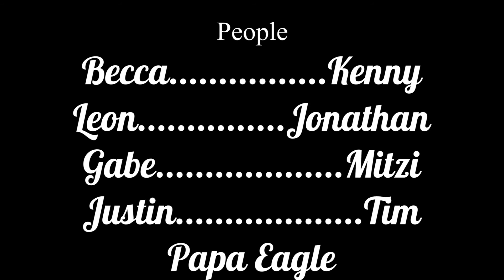This is GARBAGE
In this vlog I hang out with my friends, solve the problem of the rancid trash smell in my garage, and celebrate my mentors Birthday!

Shout out to Papa Eagle on His Birthday!

Muic:
Blushes- Dj Quads

Gear:
Rode Video Micro (GET THIS)

Canon T5i

Canon 50mm 1.8 (not recommended for filming ...it takes to long to focus, but great low light)

Canon 18-55mm aka kit lens

Joby GorillaPod

Editing software:
Premier CC